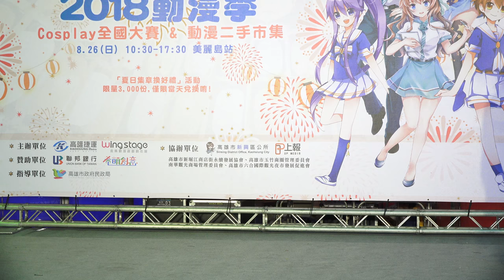[2018夏戀高捷 Cosplay 比賽] 第四組 最可愛的一隊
表演作品：Love Live